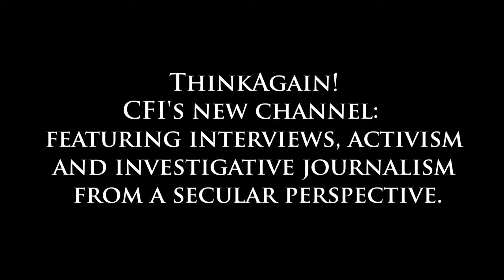Think Again by the Centre for Inquiry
Introducing 2 new channels by CFI Canada.
Our channel brings you lectures and debates from award winning academics and intellectuals.

ThinkAgain is CFI's newest channel, bringing you interviews, atheist activism and investigative journalism from a secular perspective.